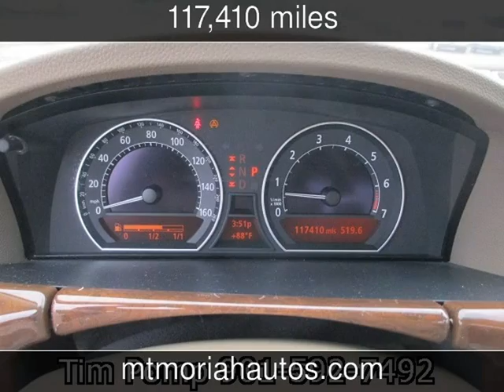2006 BMW 750Li Used Cars - Memphis,Tennessee - 2014-05-08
See more details about this used car This 2006 BMW 750Li with 117,410 miles is for sale at Mt Moriah Auto Sales.